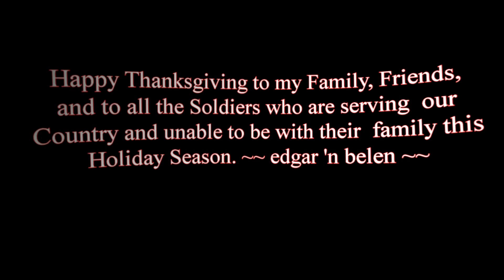my movie car oil change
mix photo video slideshow